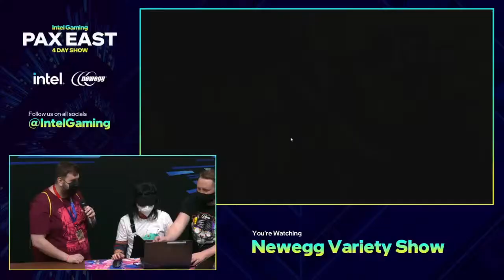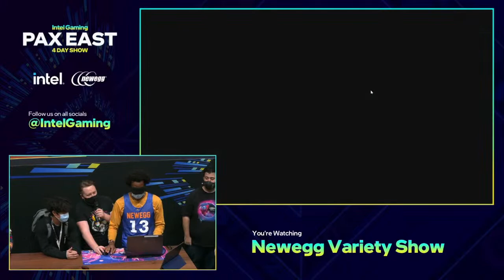LIKE A DRAGON: ISHIN - Live From The Intel Booth At PAX East!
We went LIVE!! at the Intel booth at PAX East 2023 with a round of Like a Dragon: Ishin! Except our gamers…. WERE BLINDFOLDED!! Who do YOU think won?